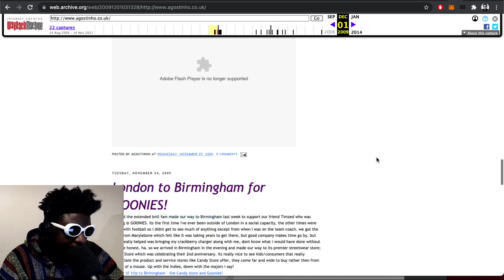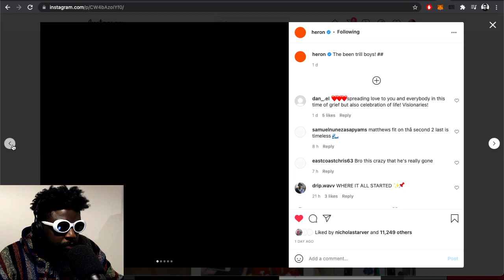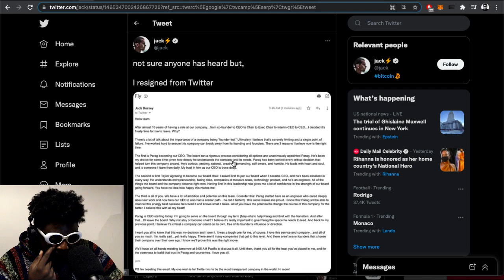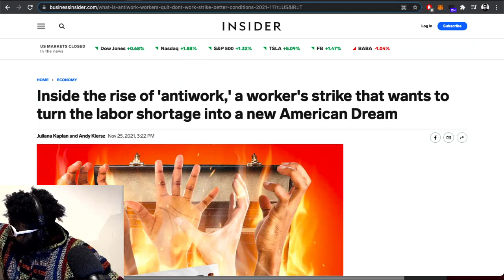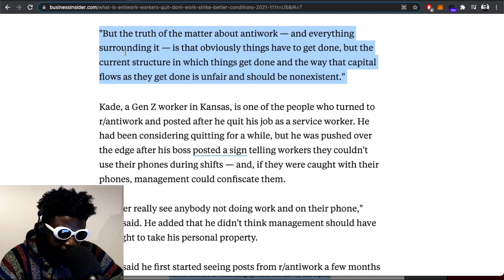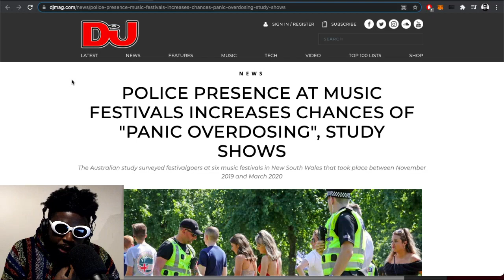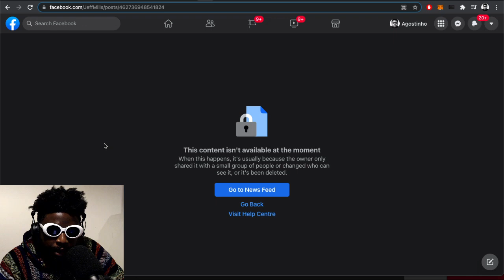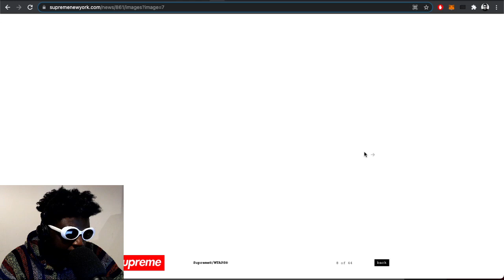Heron Preston on Virgil Abloh, Omicron confusion, Jack leaving Twitter, Antiwork & MORE | TAZS #523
Agostinho rambles about Heron Preston's tribute to Virgil Abloh, conflicting Omicron news, Jack Dorsey steps down as CEO at Twitter, the rise of 'antiwork', heavy police presence at music festivals, Jeff Mills decision to DJ in Saudi Arabia, WTAPS x Supreme fall 2021 collaboration and more...